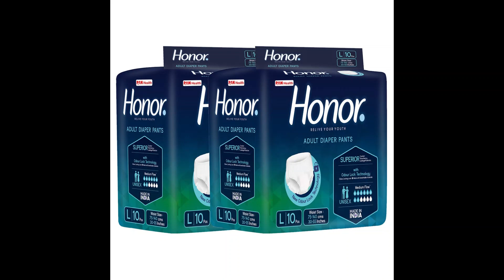Today's Online Deals in India 12/01/2021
Visit the Facebook Page to grab these deals